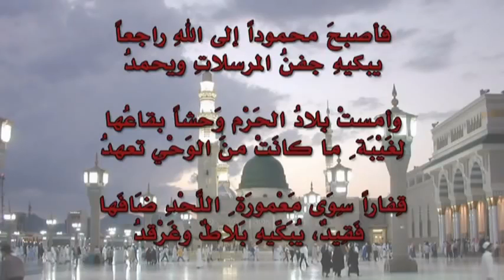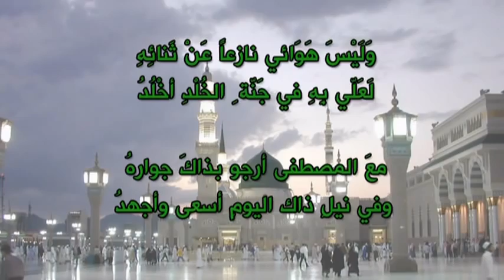قصيدة حسان بن ثابت في رثاء النبي صلى الله عليه وسلم